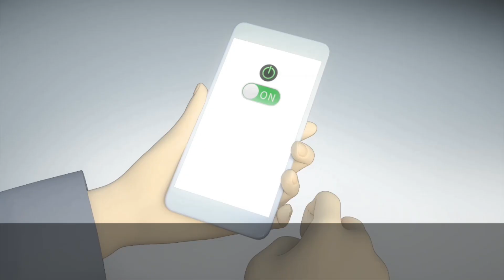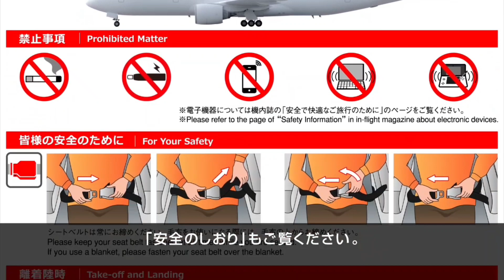Japan Airlines B777-200 Safety Video